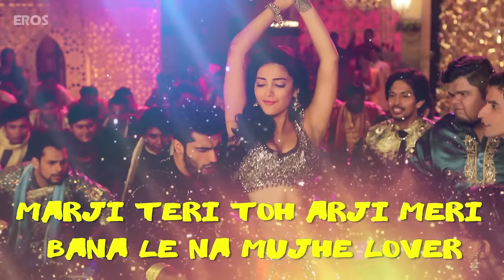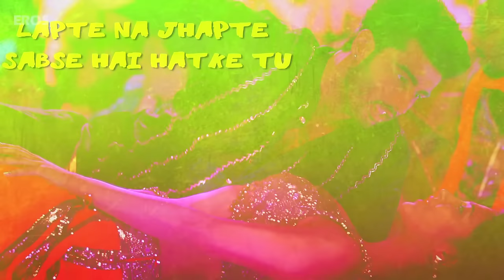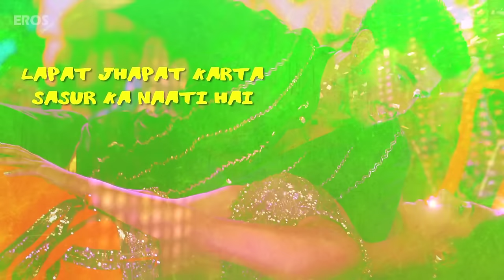Madamiyan | Full Song with Lyrics | Tevar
Song: Madamiyan
Singers: Mika Singh & Mamta Sharma

Eros International presents A Sanjay Kapoor Entertainment Pvt Ltd Production - Boney Kapoor's "Tevar"

Releasing on 9th January, 2015.

Starring: Arjun Kapoor, Sonakshi Sinha, Manoj Bajpayee
Directed By: Amit Ravindernath Sharma
Produced By: Sanjay Kapoor, Sunil Lulla, Naresh Agarwal & Sunil Manchanda